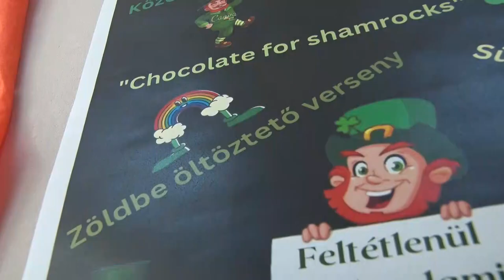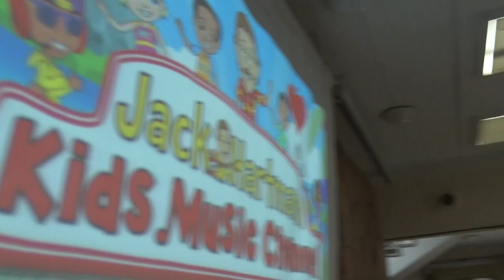A bonyhádi általános iskolában életre kelt az ír hagyomány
Szent Patrikra, Írország elsőszámú védőszentjére emlékeztek a bonyhádi általános iskolában. Vele kapcsolatban számtalan legenda látott napvilágot, amelyekkel megismerkedhettek a diákok a nap folyamán, az angolórákon és a szünetekben zajló foglalkozásokon.